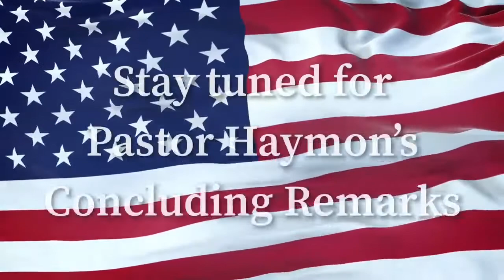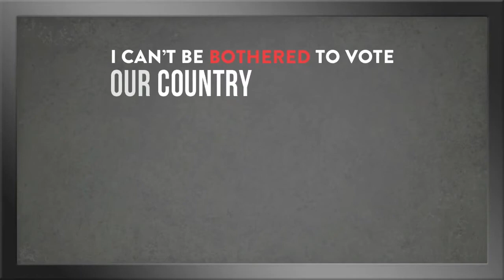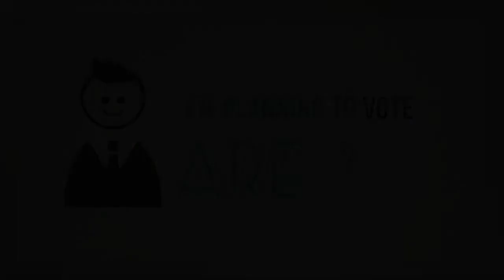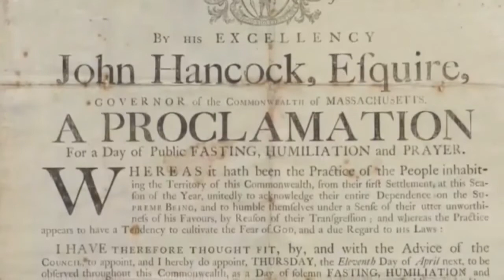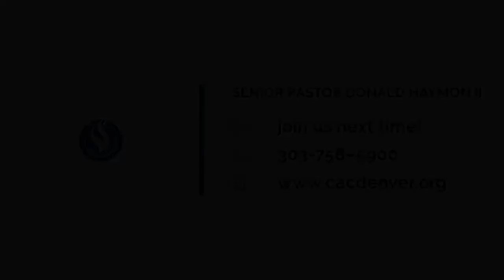Get Out the Vote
Calvary Church's mission is to
Love God. Grow in faith. Serve others. Go change the world.

Join us live Sundays 11a & Tuesdays 7:30p